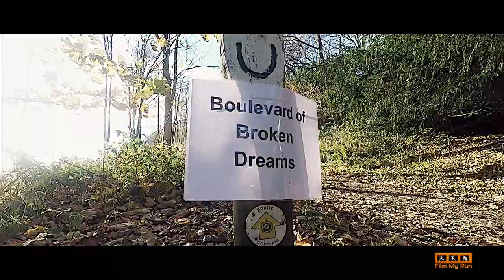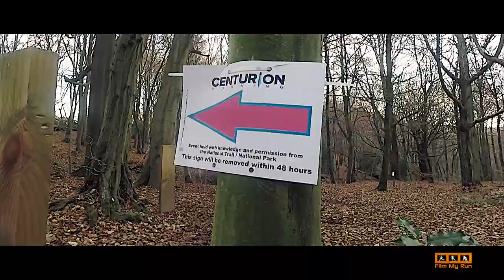Wendover Woods 50 | Centurion Running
Wendover Woods 50 is an event organised by the renowned Centurion Running.

The race consists of five 10 mile loops through the Wendover Woods near Aylesbury in Buckinghamshire.

With well over 600 metres of ascent every loop in the cold of November and with almost certainly one lap at least in the dark, this is not an easy ultra.